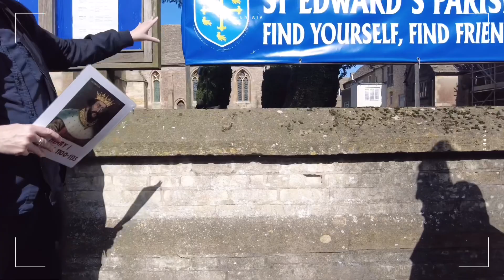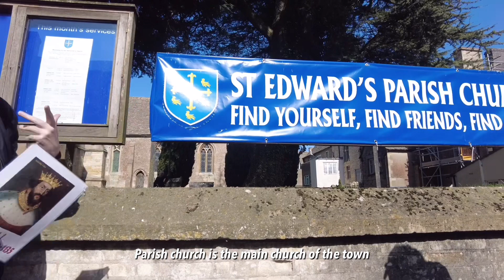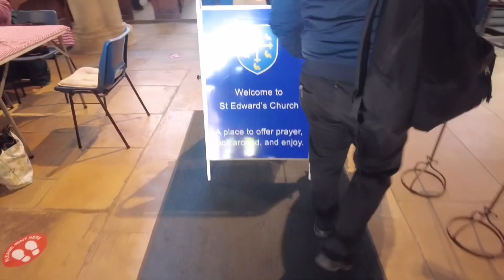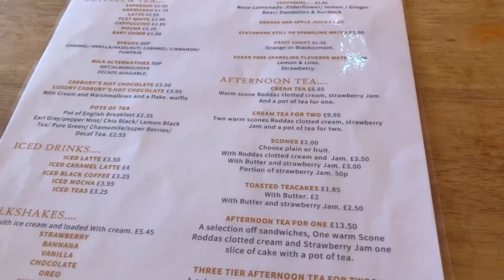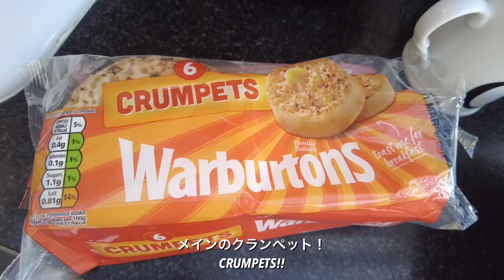【Travel vlog🇬🇧】〜コッツウォルズ〜語学学校の日帰りツアー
イギリスに来てから初めての旅行に行ってきました。ピーターラビットで有名な湖水地方、コッツウォルズです。散策したり交流したりアイスを食べたり、盛り沢山な１日になりました。
最後に、最近の朝食も紹介しています🥞✨

こんにちはAmyです。
YMSビザで3月からロンドンで暮らしています。今は語学学校（25h/週）に通いながらホームステイをしています。
動画を通してロンドン生活の様子を楽しんで頂けたら嬉しいです🇬🇧

＊音楽
audiostock